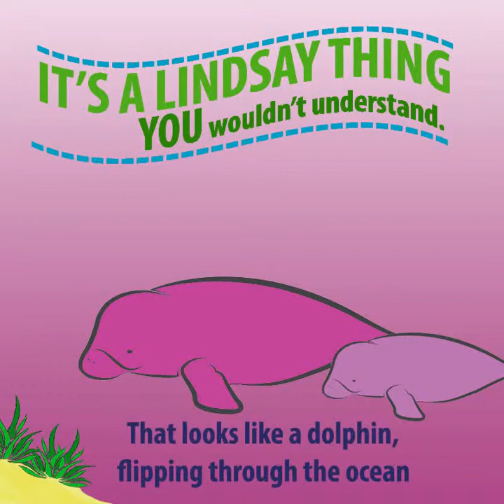The Dugong Song with Lyrics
will miss you aye lindsay